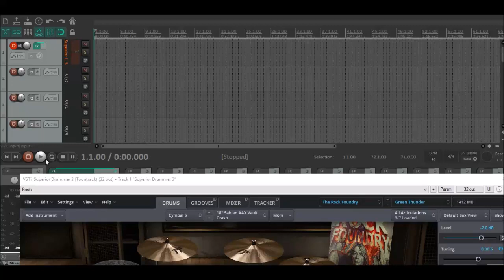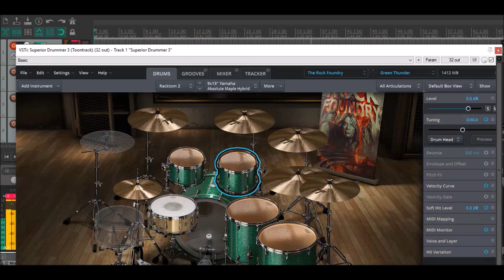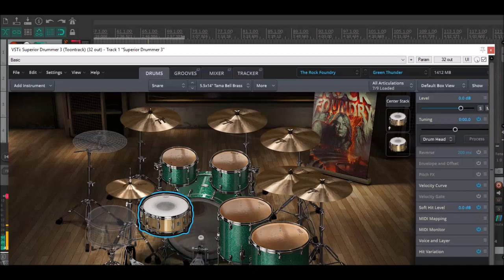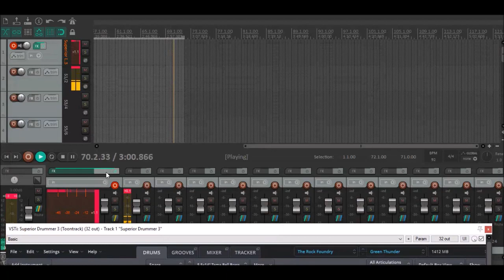Superior Drummer 3 Green Thunder (Rock Foundry SDX) Free Preset Download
A preset I made with The Rock Foundry SDX, useful for Rock songs with a more modern feel this time.